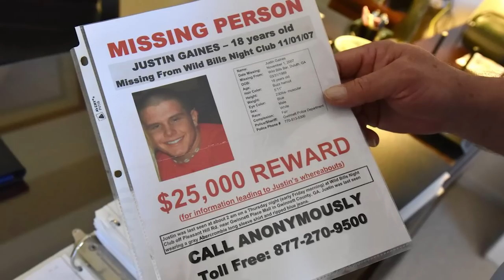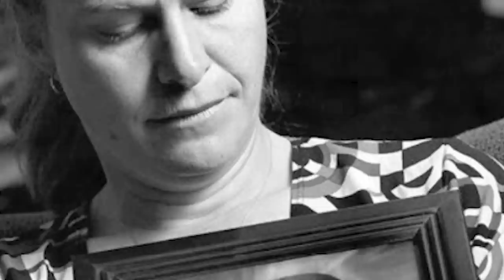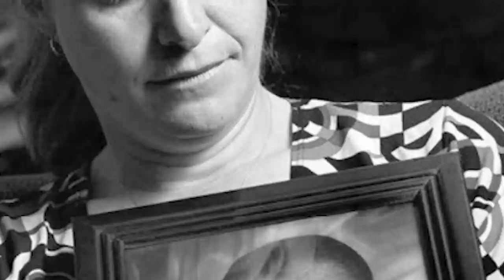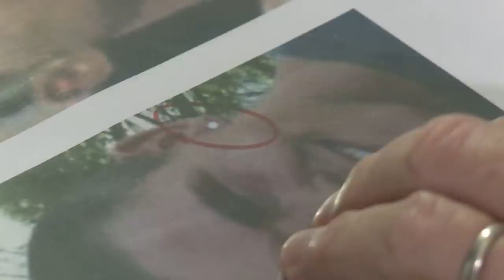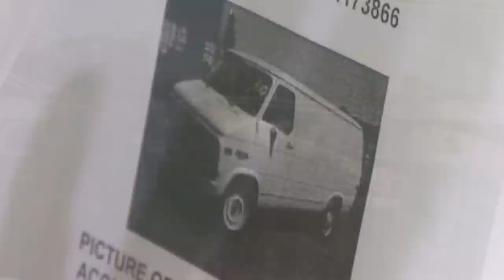MISSING: Justin Gaines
On November 1, 2007, Justin Gaines, an 18 year old college student, went out to Wild Bill’s, a popular nightclub in Duluth, Georgia. At 2:00 am, on what was now November 2nd, Justin was seen outside of the club, in the parking lot. He was in the midst of calling multiple friends, trying to get a ride home. Unfortunately, none of Justin’s friends could pick him up, and he was never heard from again. It’s been over 15 years since Justin went missing. Foul play is suspected, and investigators are still searching for the people responsible…

If you have any information, you can call the Gwinnett County Police Department, Criminal Investigations Section at or the Walton County Sheriff’s Office Investigator at .

Research/Writing: Haley Gray and Anna Luria